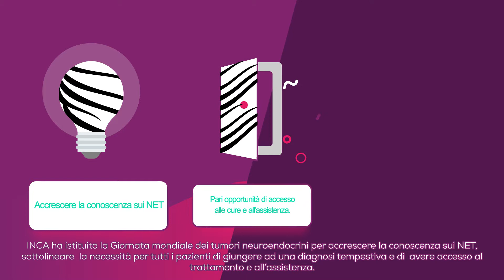Giornata mondiale dei tumori neuroendocrini – Accrescere la conoscenza sui NET nel mondo